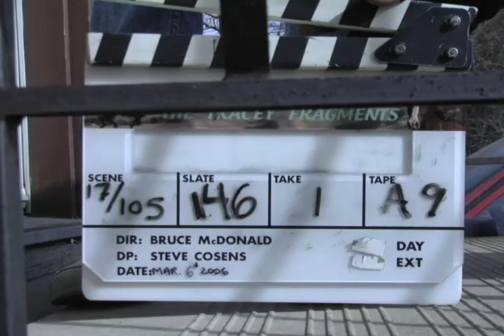Tracey: Re-Fragmented: Scene: 17, Slate: 146, Take: 1.